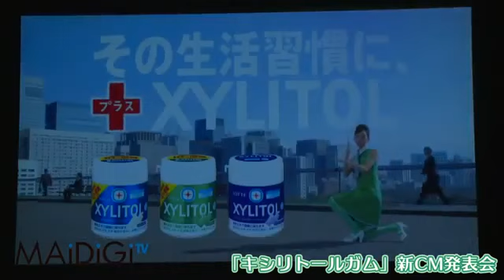杏 「自炊の時間を作りたい 」 「キシリトールガム」新CM発表会1